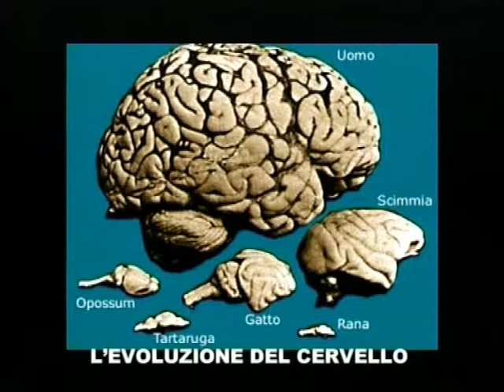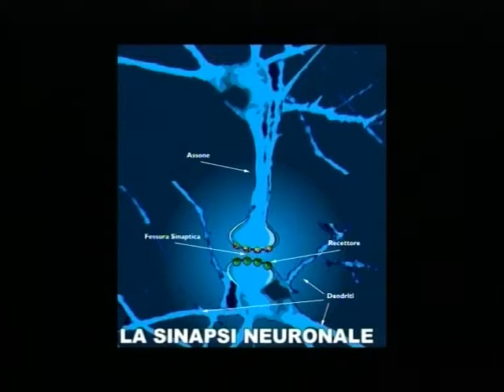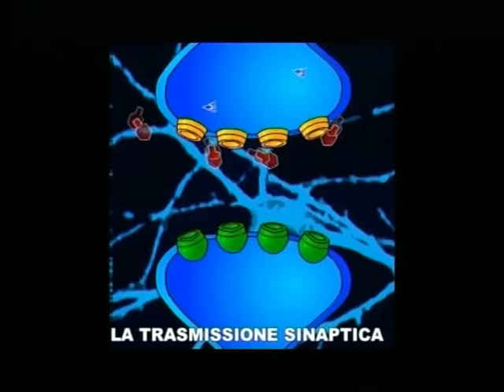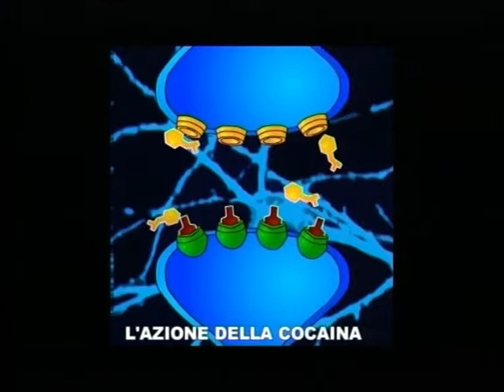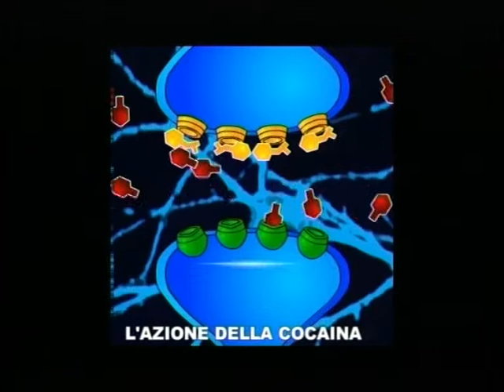La Pulce con la Tosse – Puntata 12/2009 – Maurizio Varese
Cos’è la tossicodipendenza? C’è una predisposizione a svilupparla? Il tossicodipendente è un vizioso o un malato? Perché, talvolta, la tossicodipendenza si associa a comportamenti devianti, quali, furti, rapine, prostituzione? Qual è l’atteggiamento che devono tenere i genitori nei confronti di un figlio che fa uso di stupefacenti? Cos’è il Sert e come funziona? Sono alcune delle molte domande a cui risponde il dottor Maurizio Varese, primario del Sert (Servizio tossicodipendenze) dell’Asl 1 Massa Carrara, ospite de “La Pulce con la Tosse», il salotto di Massimo Binelli.
Con il dottor Varese si parla anche degli effetti micidiali del mix di droghe e alcol, responsabile della quasi totalità delle cosiddette stragi del sabato sera.

* Vuoi ricevere la mia Guida per la Crescita Personale?